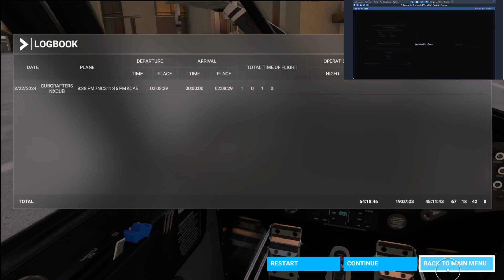MSFS + OnAir Career Ep13